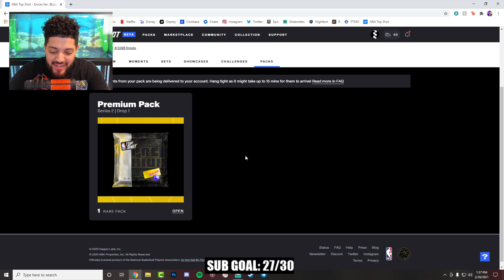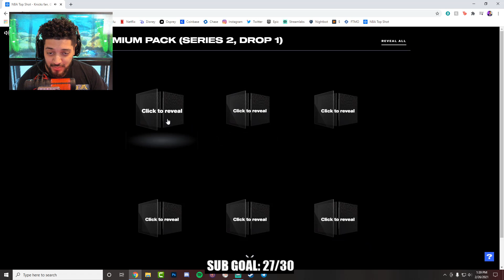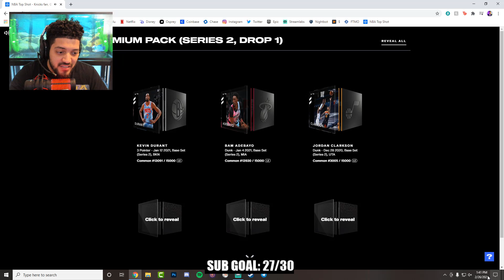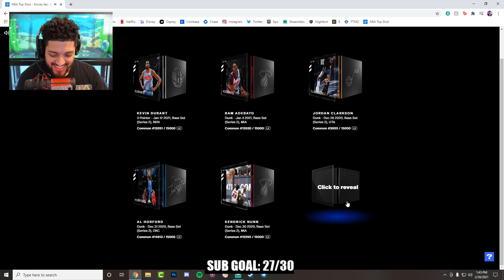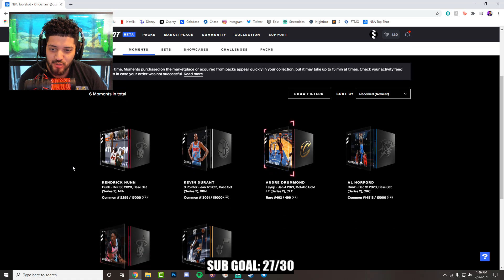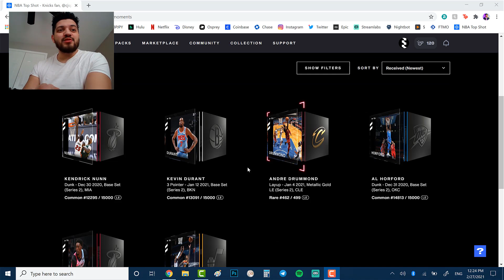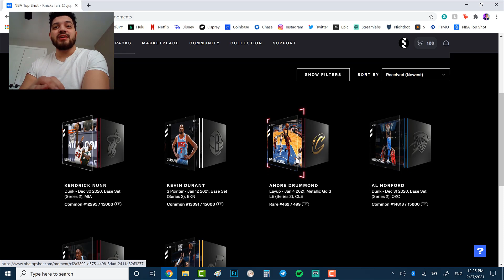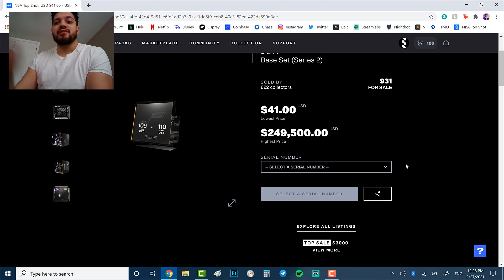OPENING A RARE METALLIC GOLD PACK ON NBA TOP SHOT! (KEVIN DURANT PULLED!)